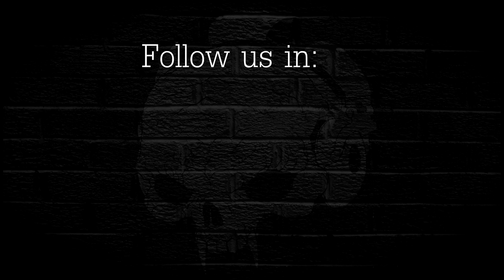PN | volle. DD3518 install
Intro/outro:
background: